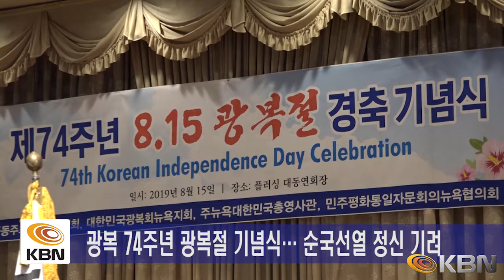[2019.08.15] KBN NEWS - 광복 74주년… 뉴욕에서도 기념식 개최